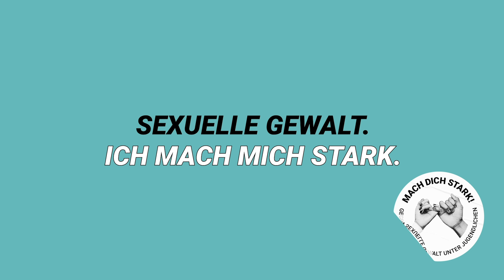„Die Faust, die aus dem Internet kommt“ – Hendrik Duryn über sexuelle Gewalt im Netz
Teenager vertrauen darauf, dass Erwachsene sie vor sexueller Gewalt schützen – auch vor sexueller Gewalt durch Jugendliche. „Es ist euer verdammter Job, uns Grenzen zu setzen! Auch wenn wir euch dafür ankacken“, zitiert Hendrik Duryn Teenager.
Hendrik Duryn findet, Erwachsene dürfen ruhig spießig sein. Aber keine Ahnung zu haben, ist nicht okay. Nur wenn Erwachsene verstehen, was im Internet los ist und wie schnell Jugendliche Opfer digitaler sexueller Gewalt werden, können sie auch helfen.
„Die Faust, die aus dem Internet kommt“ trifft hart. Hendrik Duryn sieht sich in der Verantwortung, da zu sein, bevor sie zuschlägt.
Teilt das Video und schreibt uns in die Kommentare!

Hilfetelefon Missbrauch: 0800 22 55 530